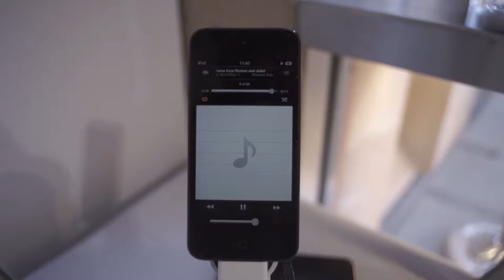Ghaleb Hawila - Inner Harmony Exhibition - Beirut - Letitia Art Gallery